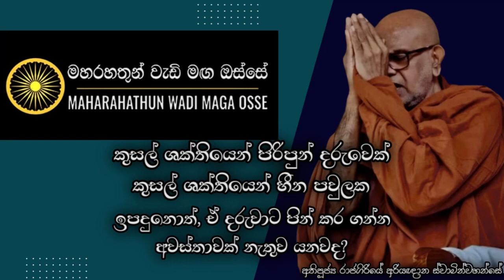දෙමාපියන්ට හිරිහැර කරත් ඔහු ධානපතියෙක් උනේ කොහොමද? | Ven Rajagiriye Ariyagnana Thero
• කුසල් වලින් පිරිපුන් පුණ්‍යවන්ත දරුවෙක්, කුසල ශක්තියෙන් හීන පින්වන්ත නොවූ දෙමාපියන්ට දාව ඉපදුනහොත්, එය එම දරුවාගේ කුසල ශක්තිය මතු කර ගැනීමට හැකියාවක් නැතුව යනවද?

තෙරුවන් සරණයි!